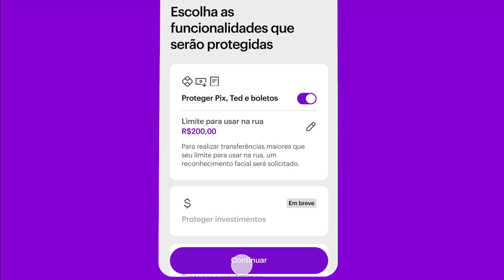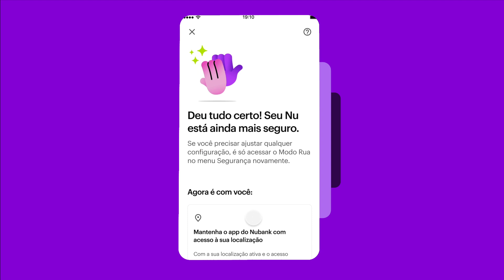Modo Rua do Nubank: passo a passo para usar | Nu Apresenta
O Modo Rua é uma camada extra de proteção do app do Nubank. Ele garante a segurança do seu dinheiro e da sua conta em situação de roubo ou furto de celular.

Ativar o Modo Rua no seu app é simples e rápido – e neste vídeo, nós te mostramos como fazer isso. Descubra:
0:30 - Como definir o limite do Modo Rua;
0:47 - Como cadastrar a rede Wi-Fi do Modo Rua.

Quer saber mais? Então acesse o nosso blog